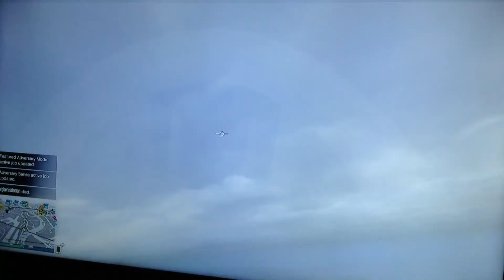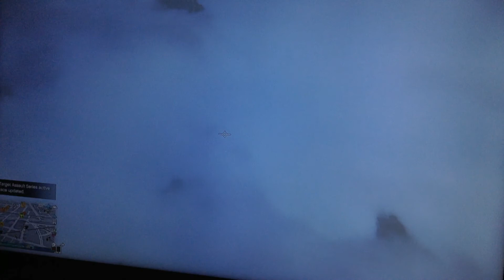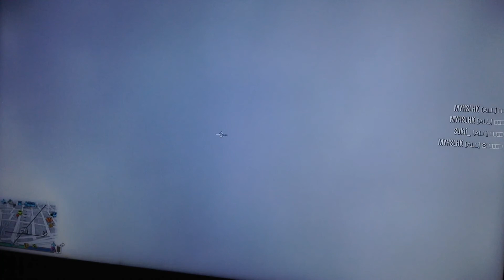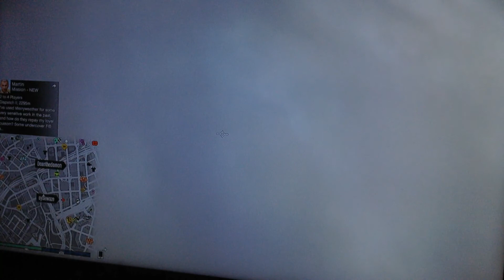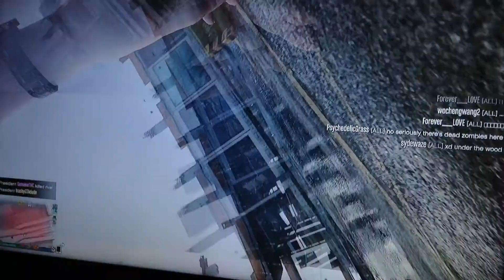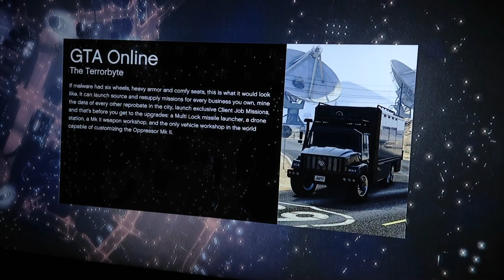GTA Online Loser Griefter sydewaze